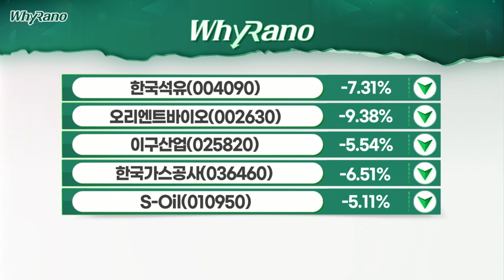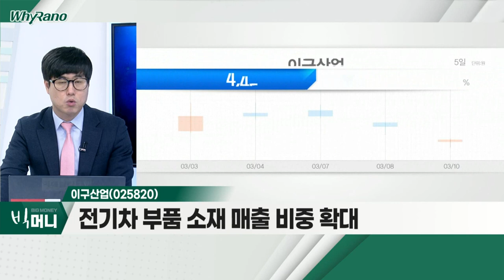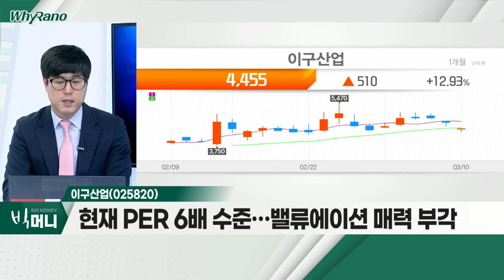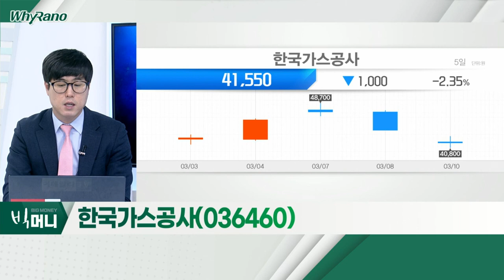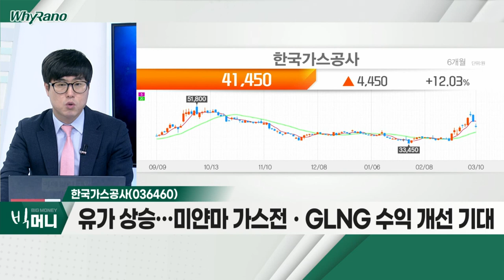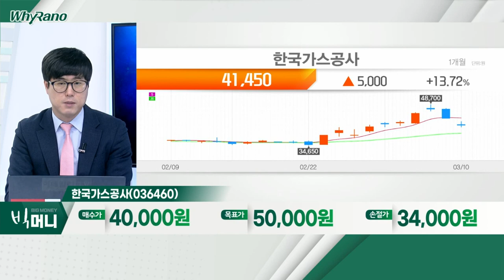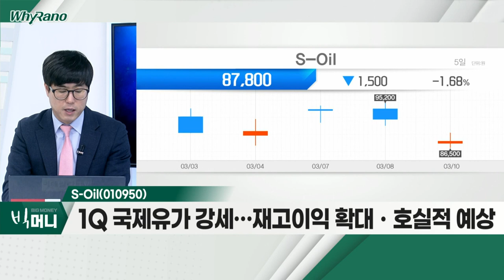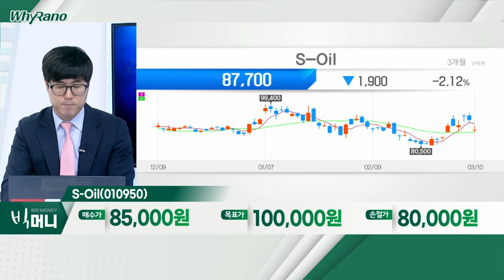이구산업, 한국가스공사, S-Oil_WhyRaNo (20220310)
- 구리 가격 상승ㆍ전기차용 부품 매출 증가
- 전기차 부품 소재 매출 비중 확대
- 현재 PER 6배 수준… 밸류에이션 매력 부각

- 에너지 가격 상승… 올해 실적 개선 본격화 전망
- 유가상승… 미얀마 가스전ㆍGLNG 수익 개선 기대
- 시가 배당률 7% 수준… 고배당 매력 부각

S_Oil(010950)
- 정제마진ㆍ윤활기유 강세… 실적 호조 지속
- 1Q 국제유가 강세… 재고이익 확대ㆍ호실적 예상
- 현주가 PER 5배 수준… 밸류에이션 저평가 매력